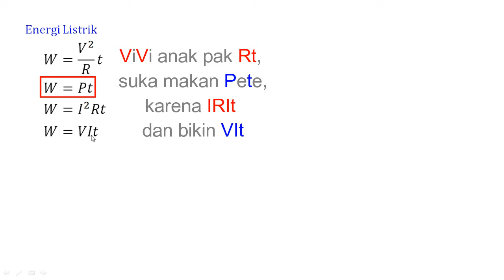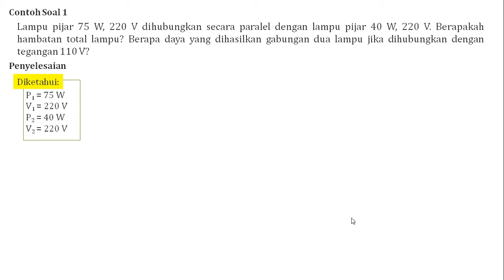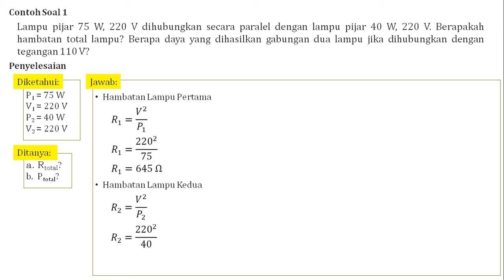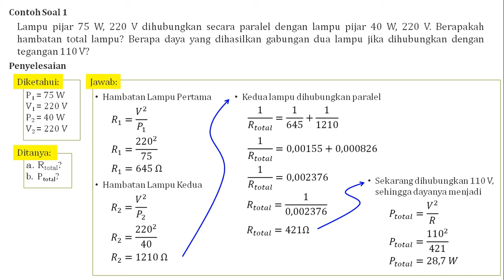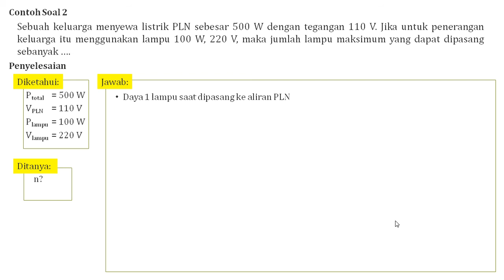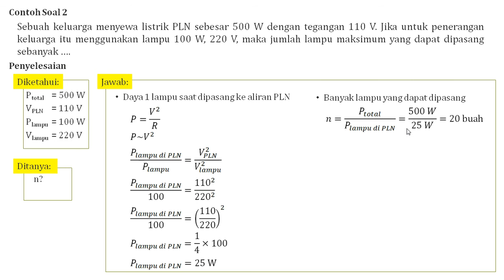Energi dan Daya Listrik | Listrik Arus Searah (DC) #5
Assalamualaikum semua...

Coba cek daya listrik di rumah kalian masing-masing? Lalu hubungkan dengan tagihan listrik bulan ini. wkwk. Nggak pake lama, simak pembahasannya aja ya tentang si daya listrik ini, sekaligus energi listriknya. ^_^

🎥Camera
Galaxy A50s

⌨Software
OBSPortable 20.1